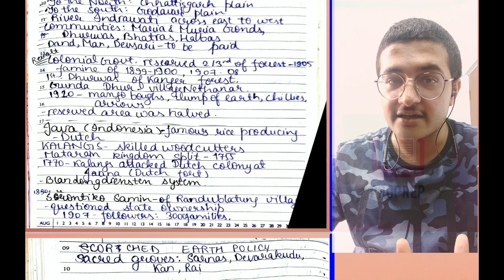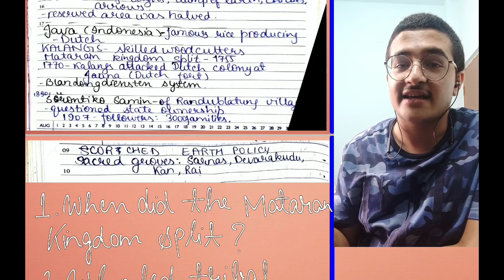Forest Society and Colonialism in 12 MINUTES NTSE, CBSE, NTSE Stage 2 Class 9 History Chapter 4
- FOREST SOCIETY AND COLONIALISM  - NTSE - CBSE - NTSE Stage 2
- HISTORY
- CLASS 9

Topics discussed:
a)  Deforestation in British Era
b) Commercial Forestry
c) Scientific Forestry
d)  Indian Forest Act, Indian Forest Service
e) Shifting Agriculture
f) Bastar Rebellion
g) Java, Blandongdiensten System
h) Surontiko Samin
i) Scorched Earth Policy
and more.

Hi there, this is Shloak Vatsal, KVPY AIR 51, NTSE Scholar, CBSE 10 98%. This includes Class 10 SSt, Class 9 SSt, Strategies, Personal Experiences of preparation, tricks and more.

Notes posted on the quora space. Though I advise you to make notes while watching the video again (at 2X if needed)

Related Sessions-